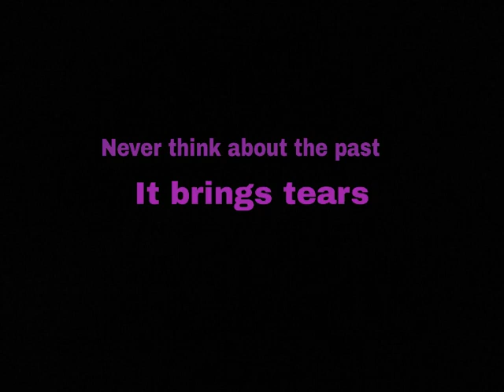Nakai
Real Love For Animals